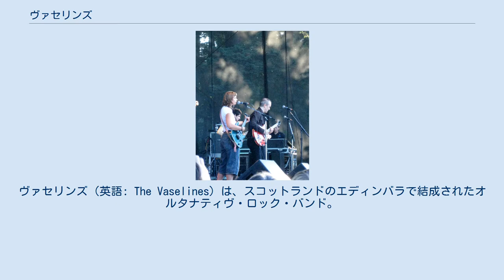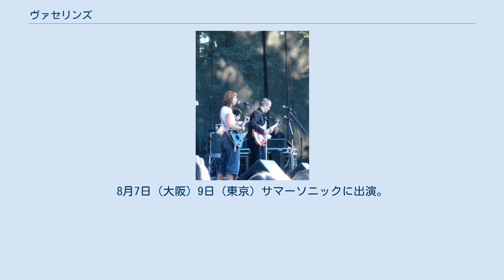ヴァセリンズ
インディー・ポップ・バンド
ヴァセリンズ（英語: The Vaselines）は、スコットランドのエディンバラで結成されたオルタナティヴ・ロック・バンド。
1986年から1990年にかけて活動。
ニルヴァーナのカート・コバーンがヴァセリンズのファンであったことから、解散後に再評価された。
2008年に再結成し、活動を再開している。
 ユージン・ケリー（ボーカル、ギター）とフランシス・マッキー（ボーカル、ギター）の2人によって、1986年に結成。
バンド結成時には、両者は交際中だった。
ザ・パステルズのスティーヴン・パステルに認められ、1987年、スティーヴンが主宰するインディーズ・レーベル『53rd & 3rd』からデビュー・シングル「サン・オブ・ア・ガン」を発表。
その後、ジェイミー・シーナン（ベース）と、ユージンの兄弟であるチャールズ・ケリー（ドラムス）を加えて4人組になり、1988年にセカンド・シングル「ダイイング・フォー・イット」、1989年9月に唯一のオリジナル・アルバム『ダム-ダム』を発表するが、ほどなく解散。
 ユージン・ケリーは、BMXバンディッツに参加する一方で、自己のバンドであるキャプテン・アメリカを結成し、ニルヴァーナのツアーのオープニングアクトを務めた。
その後商標の問題でユージニアスと改名し2作のアルバムを発表するが、1995年に解散。
2003年にソロ・アルバム『マン・アライヴ』を発表。
 フランシス・マッキーはペインキラーズやサックルといったバンドを経て、2006年に初のソロ・アルバム『サニー・ムーン』を発表。
 1992年、『サブ・ポップ』から、『ダム-ダム』の全曲にシングル曲や未発表曲も追加したコンピレーション盤『ザ・ウェイ・オブ・ザ・ヴァセリンズ』が発売された（日本発売は1998年）。
 同年には、ニルヴァーナのコンピレーション盤『インセスティサイド』が発表された。
同作は、ヴァセリンズのデビュー曲「サン・オブ・ア・ガン」と、セカンド・シングル収録曲「モリーズ・リップ」のカバーを含む内容で、ヴァセリンズ再評価の引き金となった。
 2008年にユージン・ケリーとフランシス・マッキーの2人で再結成し、ライブ活動を行っている。
 また、2009年にこれまでリリースした2つのEPとアルバム全曲のリマスターに加えて、デモやライブ音源を収録したベスト盤『エンター・ザ・ヴァセリンズ』を発売している。
8月7日（大阪）9日（東京）サマーソニックに出演。
2010年に前作から20年ぶりとなるオリジナルアルバム、『セックス・ウィズ・アン・エックス』を発売している。